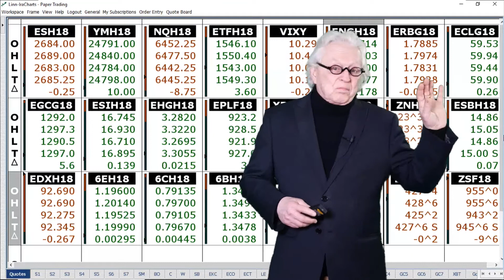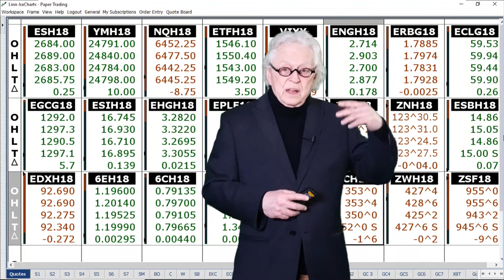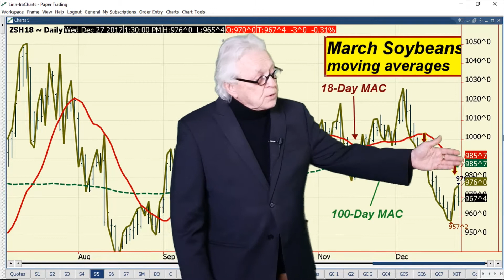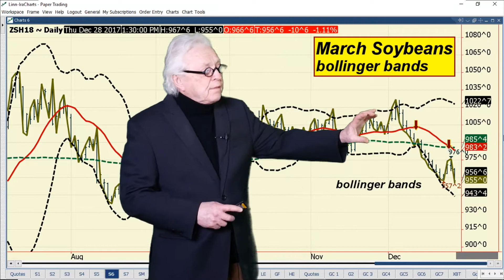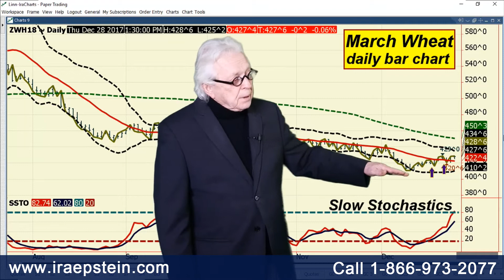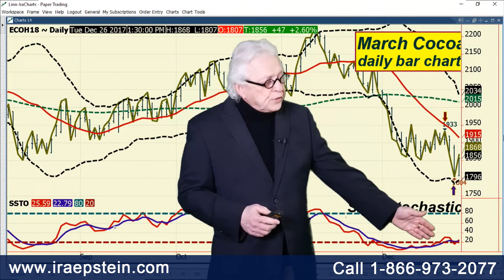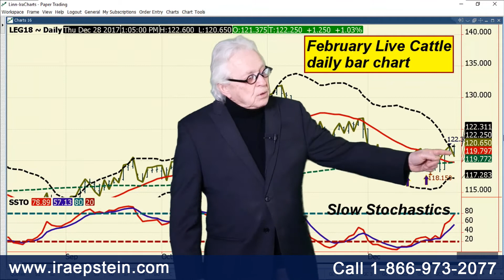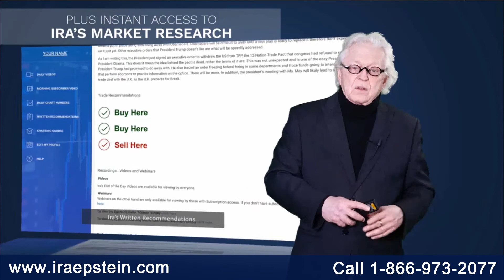Ira Epstein's End of the Day Agriculture Video 12 28 2017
ra Epstein reviews the days trading in the agriculture markets.